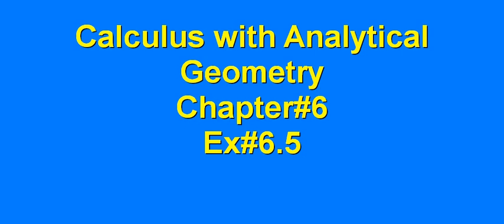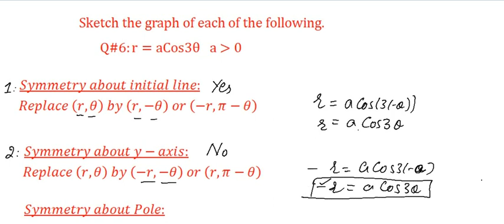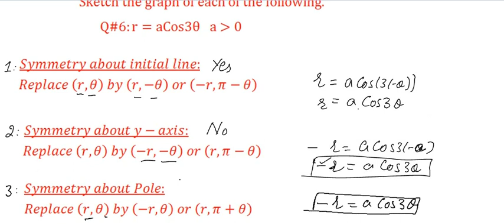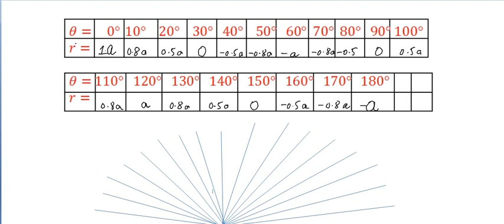Sketch the graph of equation r =a cos3θ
In this video you can learn how to sketch  graph of an equation in polar form also it includes how to check a curve to be symmetric about
(i). Initial line /x-axis
(ii). Y-axis
(iii). Pole/ origion
Also u can learn how to make a table for graph. And then detailed sketching